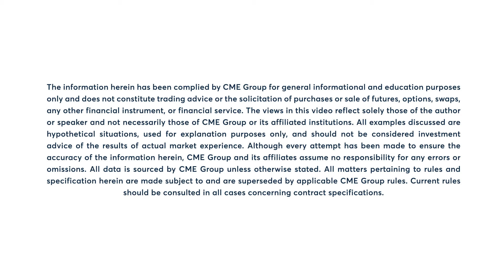Interest Rates Market Commentary: Larry Shover, 7/18/22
10-Year T-Note futures consolidate lower amid higher U.S. equities, weak economic data and a lower USD. Larry Shover explains.